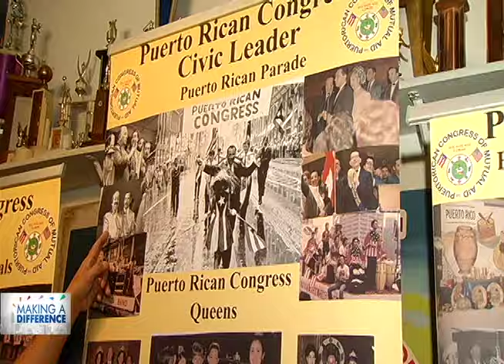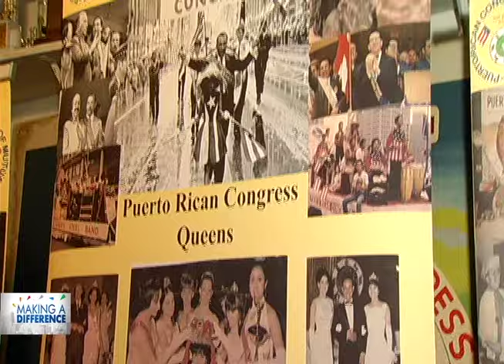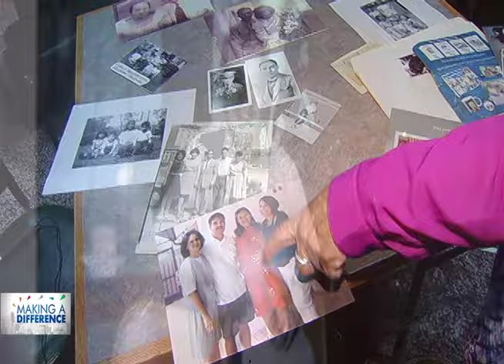PRAA El Archivo Project Featured on NBC 5 Chicago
The Puerto Rican Arts Alliance (PRAA) El Archivo Project works to document the history of Puerto Ricans in the Midwestern United States between the 1920s and 1990s through the collection of photographs and oral histories curated by the community. The project was featured on NBC 5 Chicago's "Making a Difference" series on November 3, 2015. Thank you to NBC 5 Chicago, Telemundo Chicago and Comcast for their support of PRAA programs.